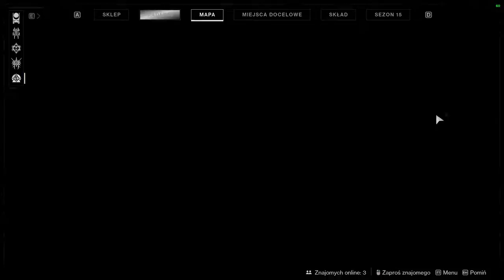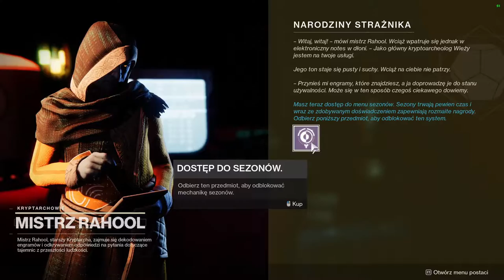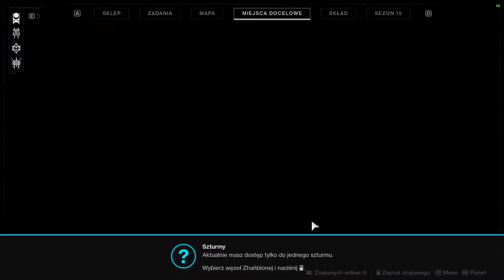DESTINY 2 #3- Lecimy z Kampanią, Poznajemy planetę matkę(Wieża) w/Kosiara10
No Siema
Dzisiaj lecimy Solo
Udało nam się wykonać kolejną misję kampanijną oraz wzięliśmy udział w zadaniu pobocznym.